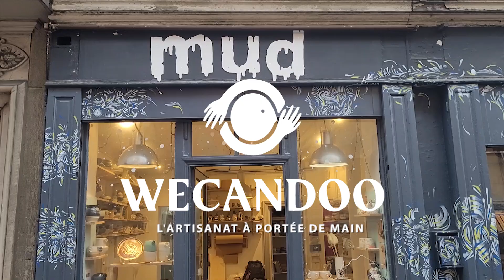Wecandoo - Kenza, Artisan Céramiste - Paris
Poussez les portes d'un atelier, rencontrez un artisan et initiez-vous à son savoir-faire !